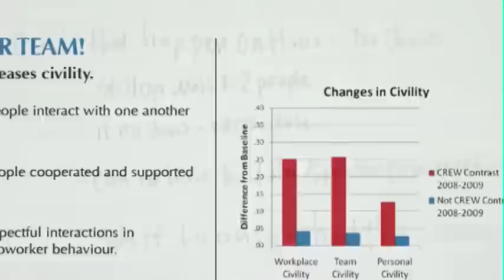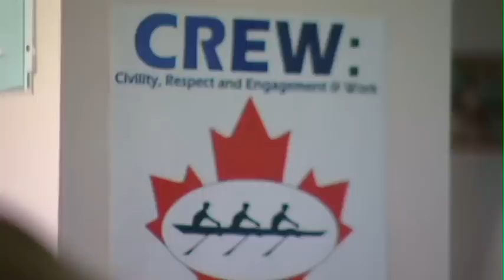CREW Video 2010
CREW is a process developed by the National Center for Organizational Development of the Veterans Hospital Administration.  Workplace hostility takes a huge toll on employees, deprives clients of quality service, and loses employers money. In response to widespread breakdowns in workplace civility a research team led by Dr. Michael Leiter evaluated CREW in five Canadian hospitals. This initiative recognizes the damaging impact of incivility on employees' performance and well-being. It takes a vigorous, grassroots approach to enduring improvement.

Civility provides the infrastructure for teamwork. Small acts of kindness, compassion, or consideration provide a foundation on which team members build a framework for effective collaboration. Respect provides the communication network. The capacity to listen attentively to others, to appreciate their unique qualities, and to convey that appreciation allows people to contribute to a shared enterprise. Engagement gives life to the process. The active participation of colleagues in CREW and its community makes work an energizing, involving experience that builds confidence.